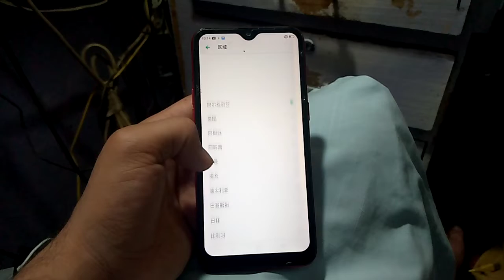Oppo Mobile Phone ( All Models Supported ) Google Account Remove Only One Code October 29, 2022